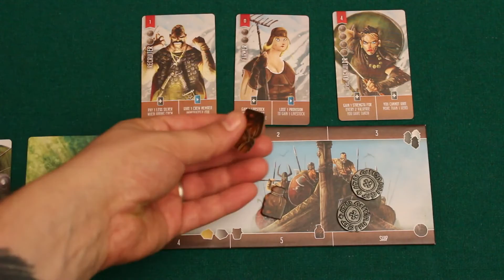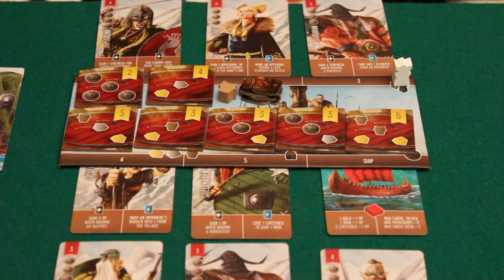Raiders of the north sea - Flusso di gioco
Hey, ciao! Eccoti il videodel Flusso di gioco di Raiders of the north sea!

Misura delle bustine protettive
56x87

Le azioni nel villaggio
01:03

Saccheggio
03:08

Primo round
04:03

Esempio di saccheggio
05:44

Fine partita e conteggio dei punti
07:25